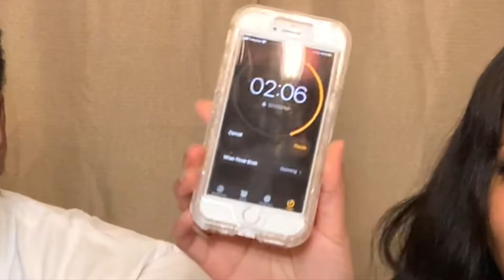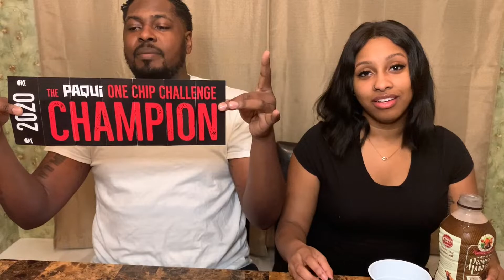World's Hottest Chip Challenge | 2020 | (DO NOT RECOMMEND)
The PAQUI CAROLINA REAPER PEPPER One Chip Challenge!!!

Hi guys! I hope you all are doing okay today. I have my husband here who convinced me to do this here chip challenge which I regret😂😂😂 I hope to give you guys an update on what to expect after trying this but I genuinely do not recommend! Thank you guys for watching and the support. I love you all :)